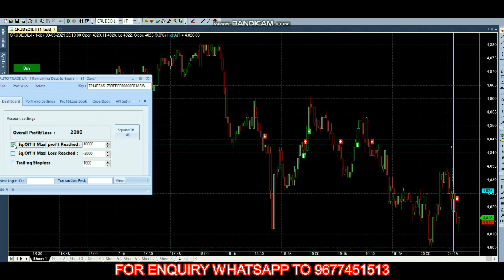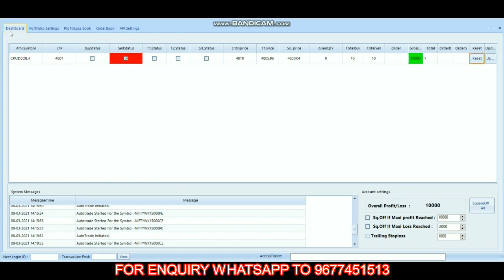MCX Crude Oil Rs 10,000 Profit in Live Trade | Commodity Trading in Tamil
7 Bank Fixed Deposit or Commodity Market 36% PER YEAR | Which Will Give You Higher Returns?

12 MOST SUCCESSFUL PIVOT POINT STRATEGY IN TAMIL by Beta Traders in tamil

17 INTRADAY STRATEGY USING RSI | SUPER TREND | HEIKIN ASHI | 3 MINS BY BETATRADERS IN TAMIL TRADING